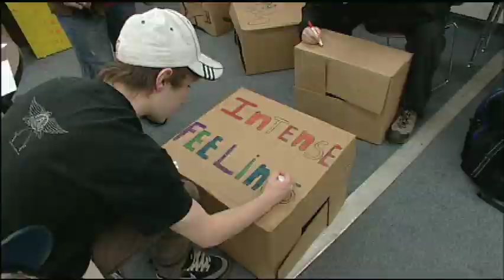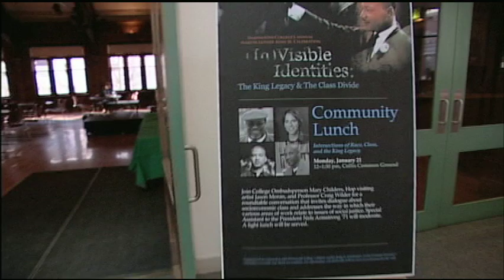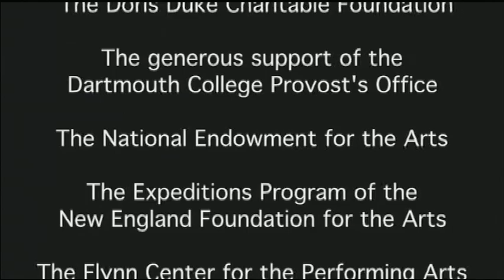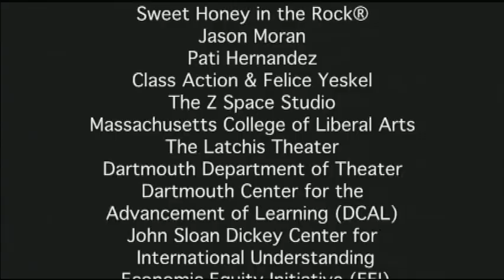The Class Divide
Video produced by Dartmouth's Hopkins Center for the Arts, documenting the "Class Divide" project, a three-year, cross-campus/
community programming initiative featuring a thought-provoking series of events, performances and residencies to raise awareness and spark discussion about Class Divide in our Upper Valley communities. Class Divide was the first substantial cross-campus/community project in the country to examine the issue of class through the arts. It offered a transformational framework for artists, students, faculty and community members to engage with this timely and important topic, bringing people into the minds and hearts of others they'd never met and creating connections within Upper Valley communities.